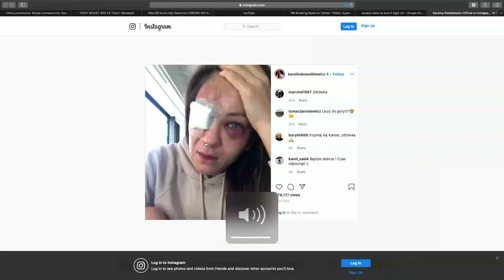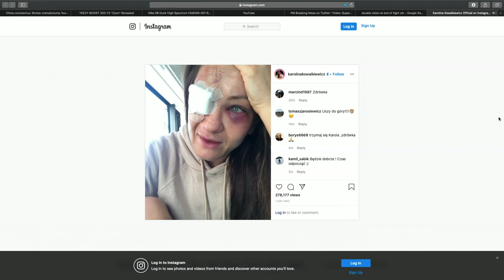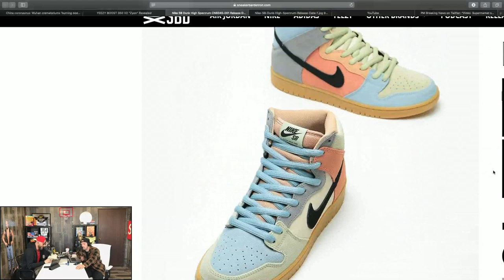Yeezy Earth, Fury-Wilder 2, Kobe Memorial, Sneakers, Supreme & More | Most Underrated Podcast #137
WELCOME TO THE MOST UNDERRATED PODCAST!
We talk ⬇️
👉 Sneakers
👉 Sports
👉 Hype
👉 Pop Culture
👉 80's & 90's Nostalgia

Timestamps for the each topic in the episode are available below! Watch & listen to individual segments on demand by just clicking the timestamp!! 🙌🏽

00:00 - Show Open, Kobe Memorial
20:18 - Weekends
29:55 - Fury-Wilder 2 Recap
46:29 - UFC WARS over the weekend
1:03:05 - On This Day
1:14:53 - Dave Ayers Goalie
1:19:35 - Sneakers & Fashion
1:46:25 - Underrated News

If you want to get closer to the show, please consider joining our community!!

CBD Vape Pens & Cartridges Oils Lotions Edibles Bath Bombs & More!!  There truly is something for everyone & these products also make the perfect gift!!

ASCENT EYES - Hit up my guy Thomas from Ascent Eyes in Parker for all your custom eyewear needs!!  @AscentEyes on Instagram